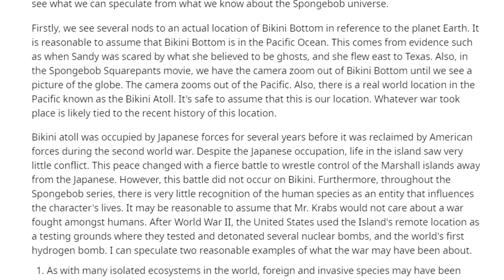¿En qué guerra peleó Don Cangrejo? (Bob Esponja)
Si, el titulo del video es en serio. Y si descubrimos en qué guerra luchó. Y hablamos de su PTSD. Y todo eso.

TACO BURRITO TACO

WUUUU

Eso es codigo para vayan a verme jugar al Full Guis

:D